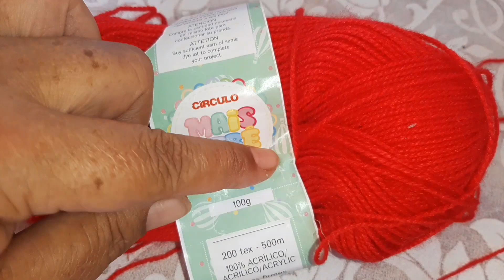chapéuzinho pet vermelho/little red pet hat🧣🐕‍🦺🐕🧣🐕‍🦺🧣roupapet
Chapéuzinho pet,  com golinha,  feito com lã Mais Bebê da círculo... tamanho P.